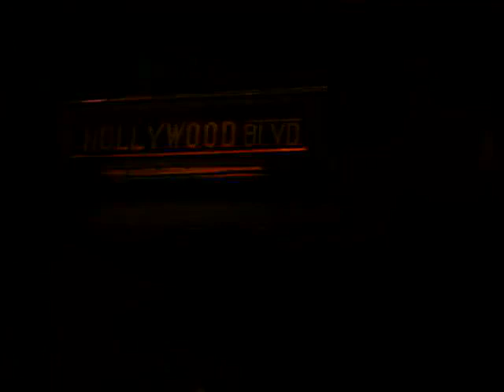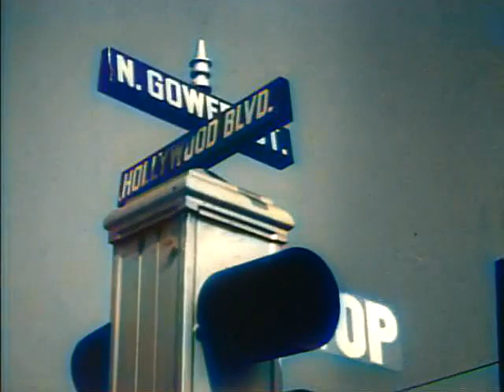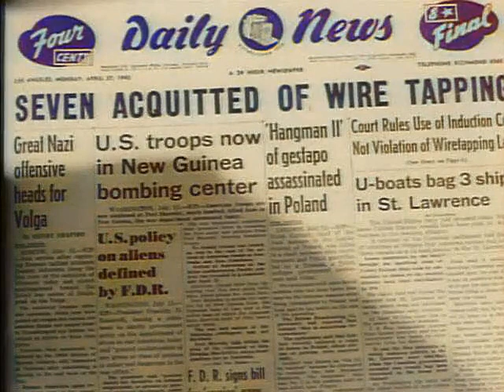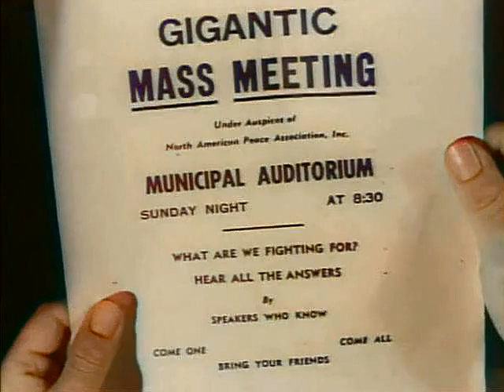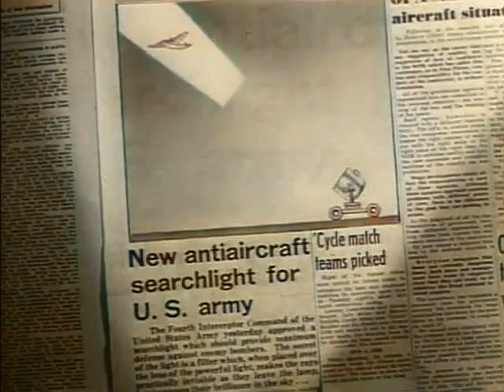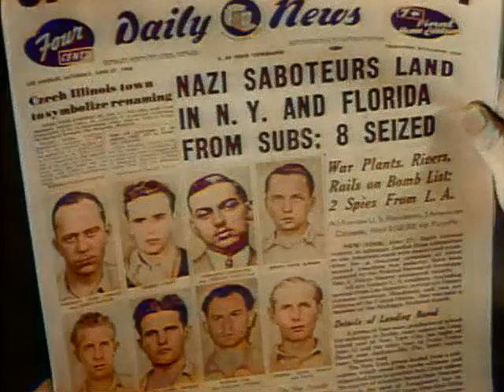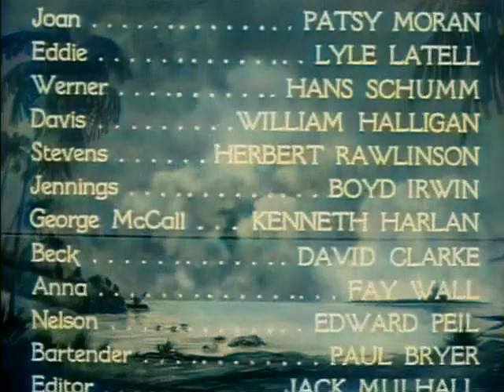Foreign Agent 1942 colorized (Gale Storm)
A Hollywood starlet (Gale Storm) becomes aware of a plot to steal her late father's searchlight filter plans. She joins forces with her friend Jimmy (John Shelton), who is working for the government. Together, they manage to foil the Axis plot to obtain the blueprints to facilitate a planned Japanese bombing of Los Angeles.

Gale Storm as Mitzi Mayo
John Shelton as Jimmy
Ivan Lebedeff as Okura
George Travell as Nick Dancy
Patsy Moran as Joan Collins
Lyle Latell as Eddie McGurk
Hans Schumm as Dr. Werner
William Halligan as Bob Davis
Kenneth Harlan as George McCall
Paul Bryar as Jerry the bartender

Colorized by George Fergus